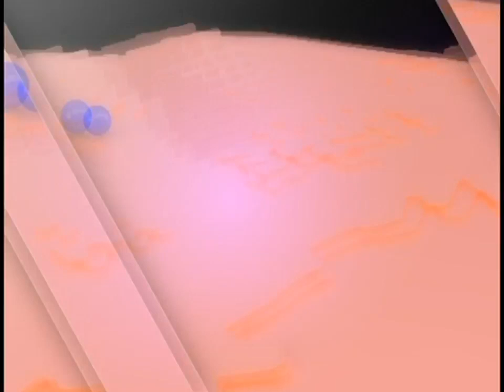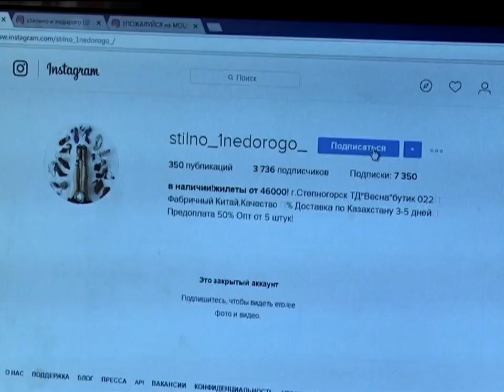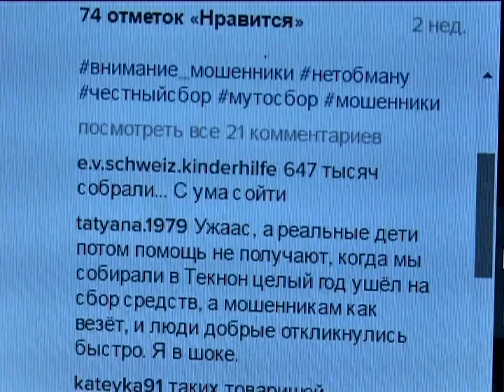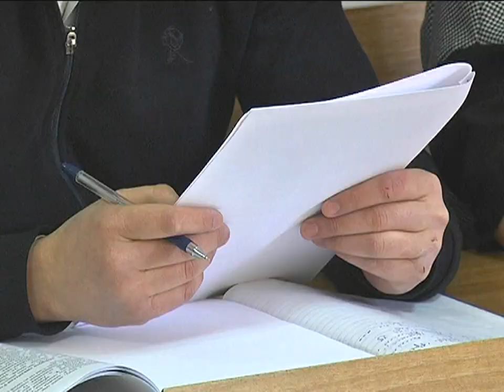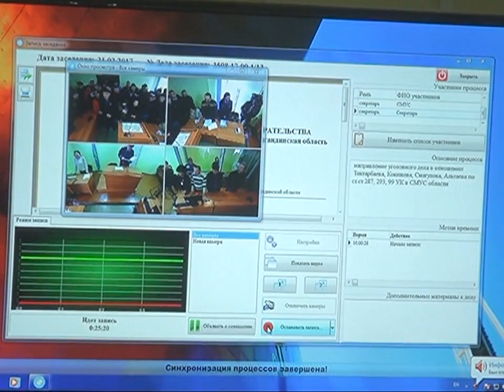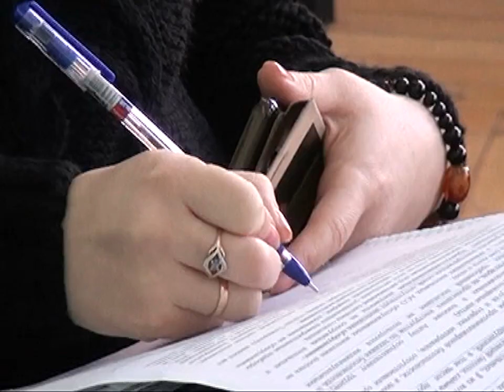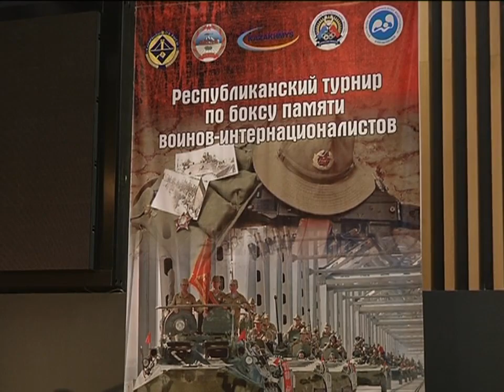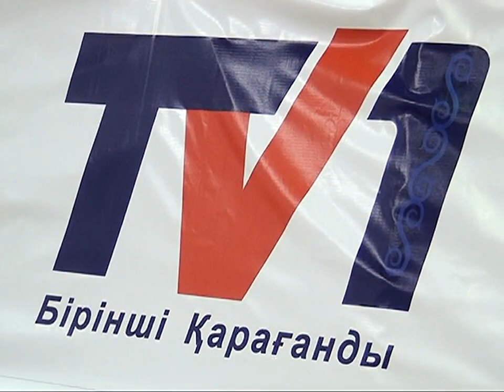22/02/2017 - Новости канала Первый Карагандинский